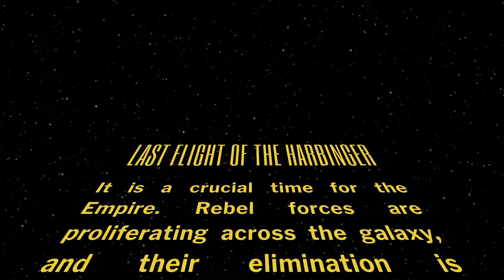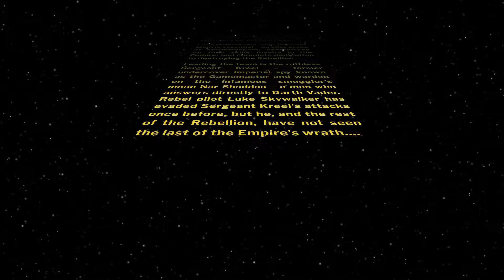Star Wars - Last Flight of the Harbinger (Opening Crawl)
The opening crawl from The Last Flight of the Harbinger, the fourth arc in Marvel Comics 2016 Star Wars series, by Jason Aaron.

Buy the comic wherever fine comics are sold!

Music: Main Title (Star Wars theme) from the Star Wars : Episode IV: A New Hope Soundtrack, by John Williams.

This video is a fan creation.